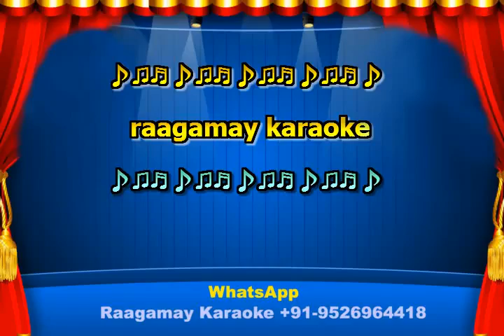Pandu Paadavarambathiloode Karaoke With Lyrics Joseph